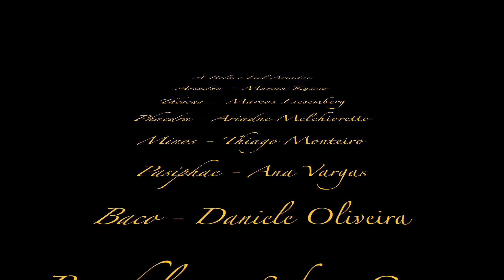Grimmes Glück - Conradi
"Grimmes Glück" und "Mein Süsser Trost" -
Ária e recitativo acompanhado.

Soprano: Marcia Kaiser
Orquestra do LAMUSA
Regência: Luís Otávio Santos.

LAMUSA - Laboratório de Música Antiga do PPG da Universidade Federal do Paraná.